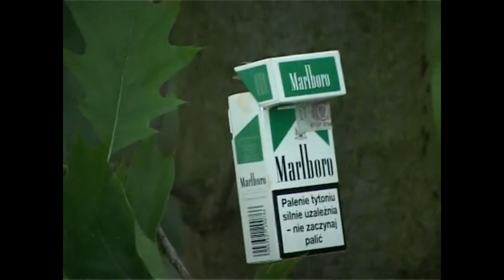WISŁA STAN WODY - 780 CM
Kiedyś to były wody